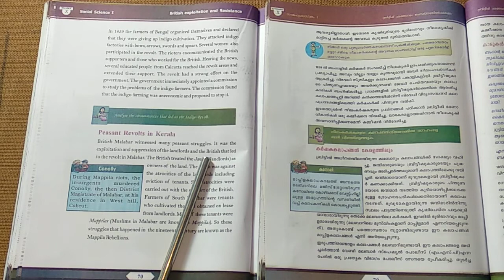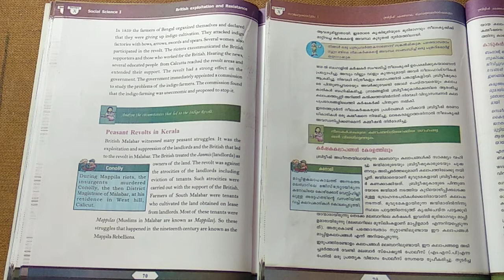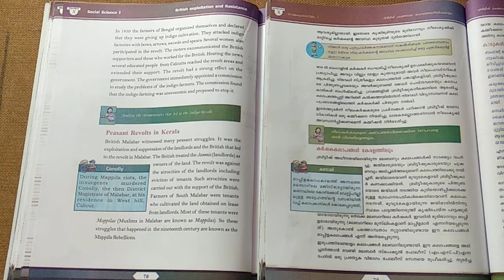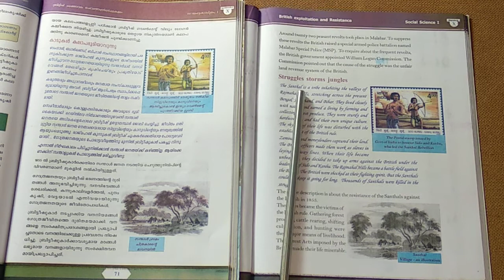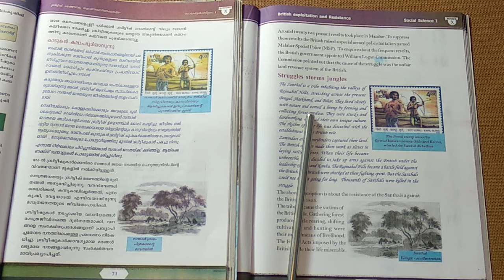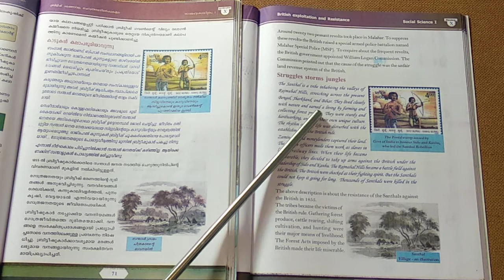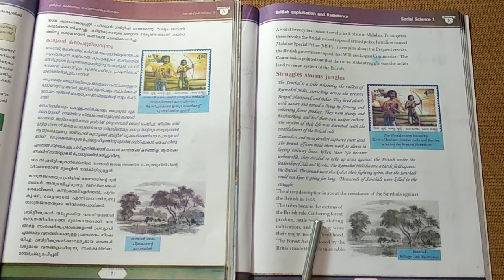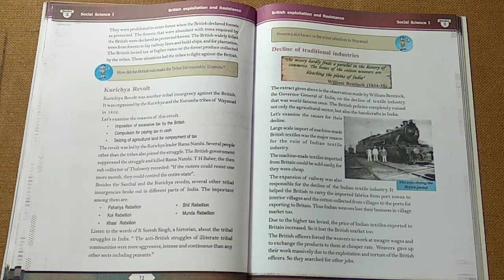10th std history chapter 4 session 3